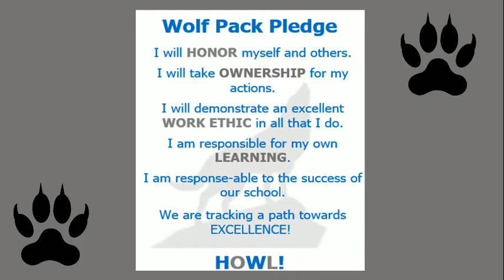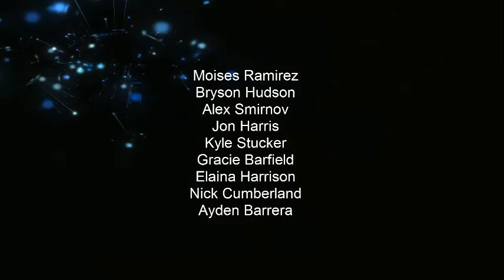TV Wolf 12-6 Tuesday